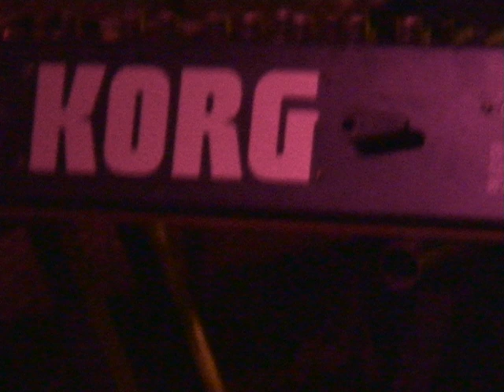Eddie 135 13/05/08 Paris, Le Klub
Adrien & Matthieu will later become members of Le Réveil des Tropiques...